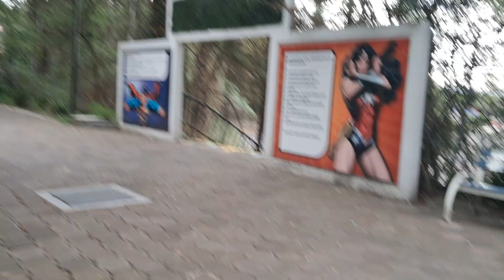Entrada y salida de empleados Six Flags.